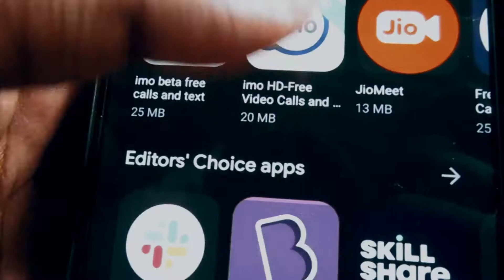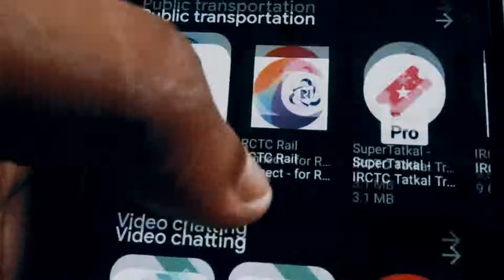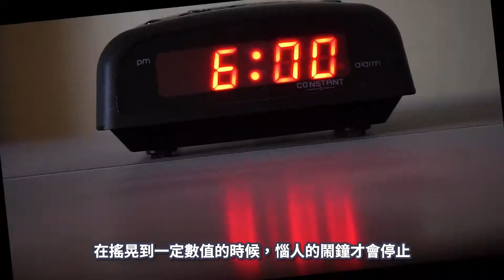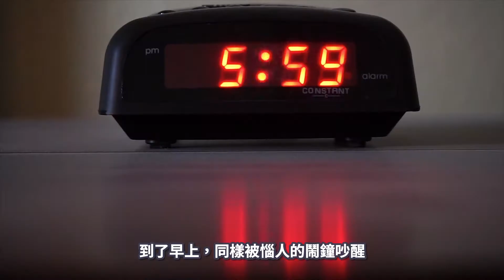【手機App】要來試試這個幫你偵測鬼魂的App嗎？｜手機App上集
想一想，今天你在外頭，一個陰暗的地方。你深怕會有鬼魂出現. 這時候來用用看小烏龜介紹給你的App吧！這個App可以讓你偵測鬼魂！利用這個App的自動拍照功能，還有App內建的自動偵測感應原理，讓你瞬間一目瞭然週遭的情況，趕快去嘗試看看這個App吧！

另外，貓奴觀眾有福了，今天我也為你們介紹一個簡單的貓咪自拍App！這個App的介面很簡單，只有一個逗貓的小紅點，只要你的牤牤按下一個小紅點，手機就會自動拍照喔！想紀錄貓貓生活的貓奴不妨去用用看這個App？到時候拍醜了不要怪我喔！

最後的睡你妹鬧鐘App有三種奇耙的方式可以解鎖吵死人的鬧鐘喔！是哪三種呢...？把這個App介紹影片看完吧！

Chapters:
0:00 Intro
0:35 Snapcat
1:47 睡你冒鬧鐘 Alarmy
3:18 Ghost Detector
4:09 Ending

▼ 手機App 中集傳送門 ▼

▼手機App 下集傳送門 ▼

▼ 更多奇葩知識在下面 ▼

所有素材皆由 unsplash 或是 pexels 提供